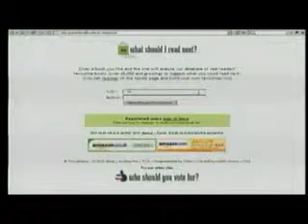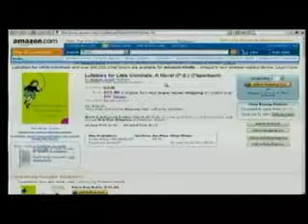Cool Clicks: What's your next great read?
If you never know what to read next this Cool Click is for you. KXLY4's Colleen O'Brien reports.